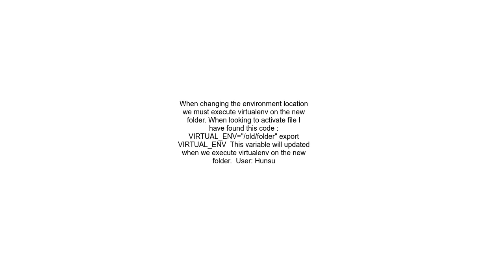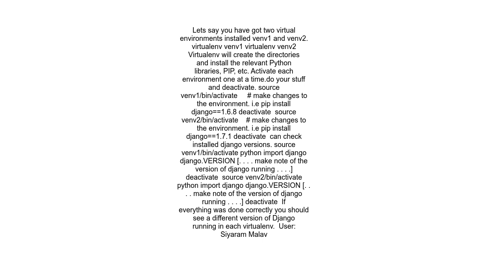Activating a virtual env not working